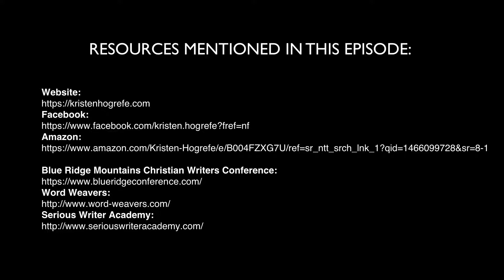MM#58 Patricia Durgin Interviews Author Kristen Hogrefe 6 6 18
Award winning author Kristen Hogrefe joins me on today's live show, Marketers On A Mission. She recently won the Selah award for best speculative fiction at the Blue Ridge Mountains Christian Writers Conference.

Find out more about Kristen, the award, and the conference in this interview.

This is a Marketers On A Mission video. Enjoy!